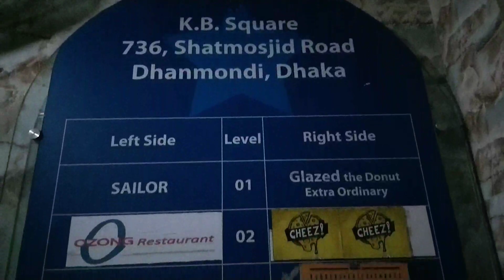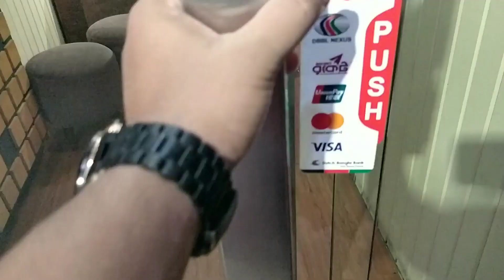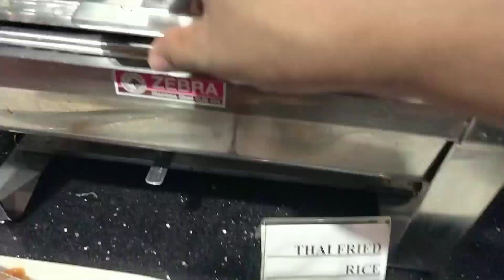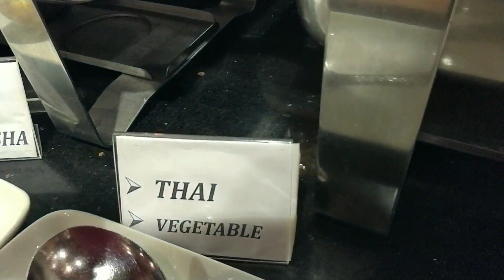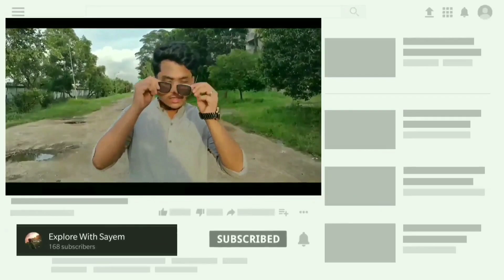60+ Item at BDT 599 only ||ধানমন্ডিতে ৫৯৯ টাকায় আনলিমিটেড বাফেট || Munchery Buffet,Dhanmondi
60+ Item at BDT 599 only ||ধানমন্ডিতে ৫৯৯ টাকায় আনলিমিটেড বাফেট || Munchery  Buffet,Dhanmondi

আস্সালামু আলাইকুম,

স্বাগতম আপনাদের সবাইকে আমাদের প্রথম বাফেট এপিসোডে!

ধানমন্ডির KB SQUARE এর Munchery তে 60+ সলিড আইটেম ট্রায় করে আসলাম,আপনারাও দেখুন ভিডিওটা যারা যারা যেতে ইচ্ছুক!  ভুল ত্রুটির জন্য অগ্রীম  ক্ষমা চেয়ে নিচ্ছি!

GOOGLE LOCATION -

Munchery
Rangs KB Square, 736, Satmasjid Road, Dhaka 1205
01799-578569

Remember,
Every ending is a new beginning!

Keep watching and never stop exploring ❤